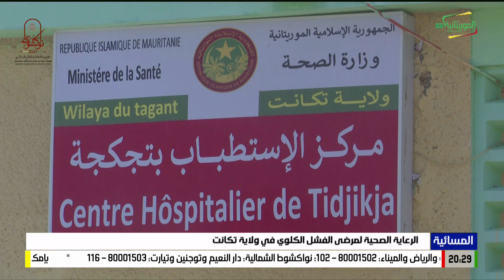الرعاية الصحية لمرضى الفشل الكلوي في ولاية تكانت